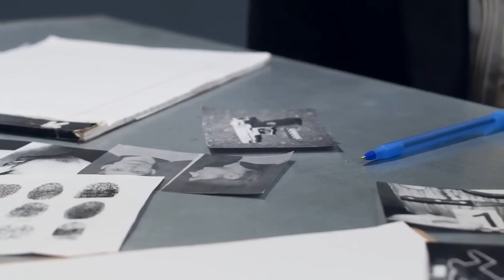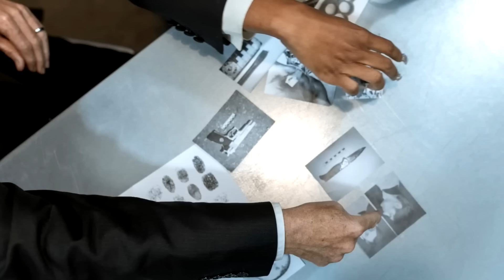Fojiali Tarzda O'lim Topgan Go'zallik Tanlovi G'oliblari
Detektiv, kriminal va real voqealarga asoslangan videolarga qiziqasizmi?

Unda Xpert Media ilovasi siz uchun!

NEGA AYNAN XPERT MEDIA ILOVASI?
- Ilova Tas-ix qamrovida
‌- Ilovani yuklab olish bepul
‌- Ilova orqali X DETEKTIV videolarini reklamasiz ko’rasiz
‌- Ilovada Youtube va boshqa platformada yo’q X DETEKTIV videolari mavjud
‌- Ilovamizda mahsus «Premium» videolar mavjud
‌- Ilovamizda yana boshqa bir qancha ustunliklar bor...

‌Xpert Media ilovasi X DETEKTIV obunachilari uchun mutloq BEPUL! 🎁